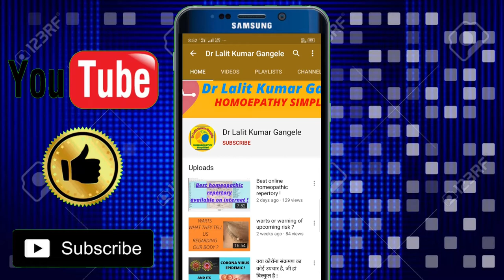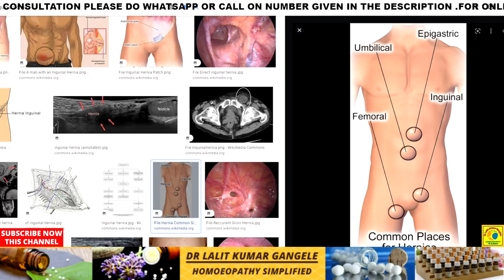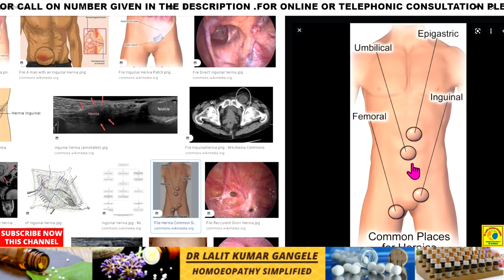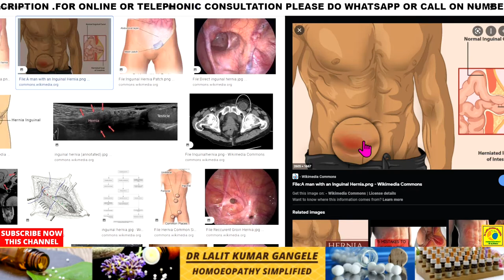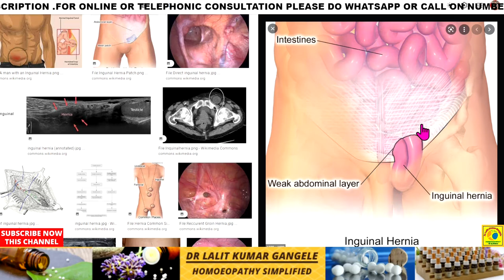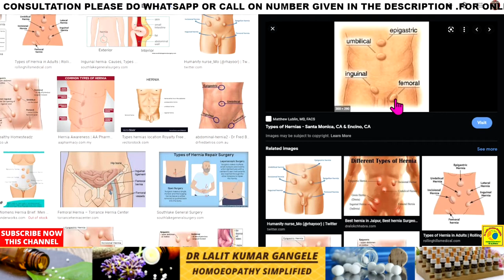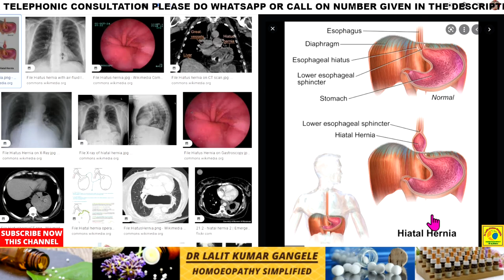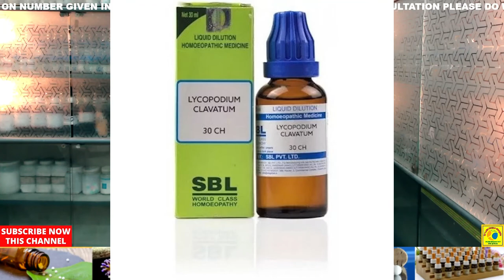hernia || inguinal hernia homeopathic medicine || homeopathic treatment for hernia !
what is hernia ,what are its sign and symptoms ,can we treat it without surgery.best treatment of all types of hernia with homeopathy and without operation. best treatment of hernia with homeopathy and homeopathic medicine in hindi. topic covered as under...
hernia symptoms in hindi
hernia homeopathic medicine
hernia homeopathy medicine
hernia homeopathic treatment in hindi
inguinal hernia homeopathic treatment in hindi
inguinal hernia homeopathic treatment
hernia homeopathy
hernia homeopathy treatment in hindi
hernia homeopathy treatment
hernia homeopathic treatment
homeopathic medicine for hernia
homeopathy medicine for hernia
best homeopathic medicine for hernia
best homeopathic medicine for inguinal hernia